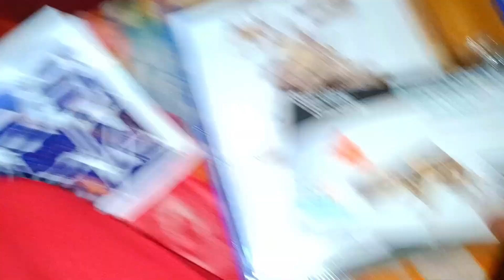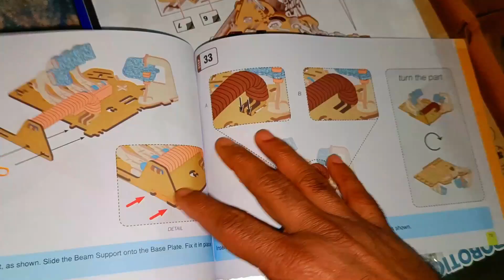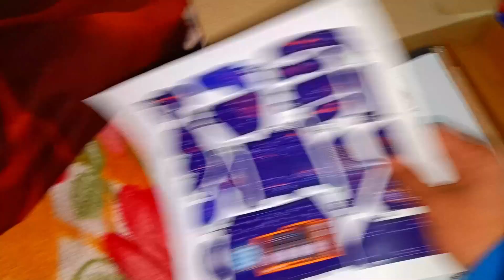How To Make Robotic Hand लाख कोशिश के बाद भी नहीं बना Kunali Robotic Hand 😪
Kunali Robotic Hand लाख कोशिश के बाद भी नहीं बना पाया 😪
Robotic Hand UNBOXING 🧐 Kunali Robotic Hand DIY Fun & Learning Kit for Kids
Etna Bada Snake Aagya 😵 Ghrke Saamne
Ready For Next Trip 😍
Ye Kon Aagya Gharpe 😂
Kunali Ka Birthday Surprise 😍 Raatke 12 Bje
How to Make a Robotic Arm at Home out of Cardboard
how to make a robotic hand with cardboard
how to make robotic hand
kunali robot hand
robot for kids
kunali robotic hand
kunali robotic hand price
kunali robotic hand price in india
kunali .in robotic hand
kunali brand
sourav joshi
sourav joshi vlogs
family vlogs
daily vlogs
piyush joshi
super car
super car vlog
kunali
robotic hand vlog
robotic hand vlog
kunali robotic hand
robotic hand